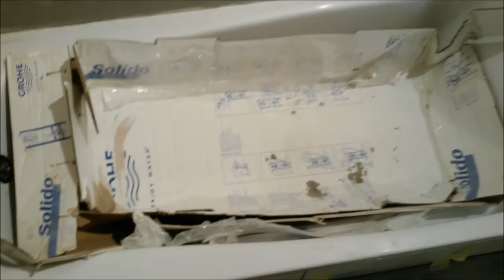[s01 e09] Studio in block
Sezon 1 , cz 9 Kawalerka w bloku ,wieżowcu 11 piętrowym 31m2 Season 1 , Part 9 Studio in block